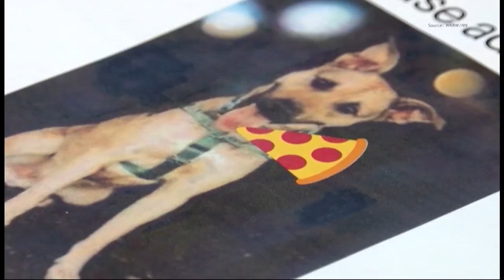Pet Connect - Friday, March 20